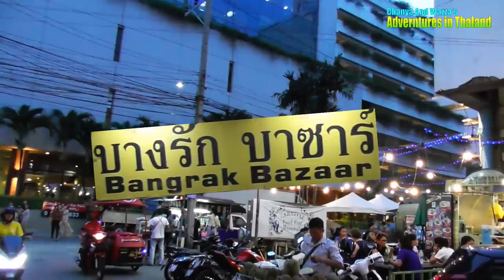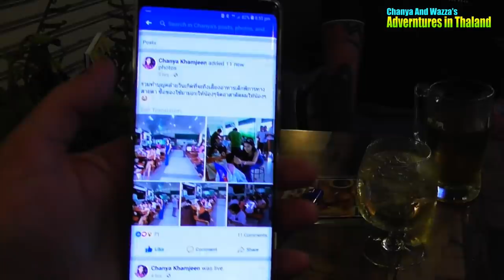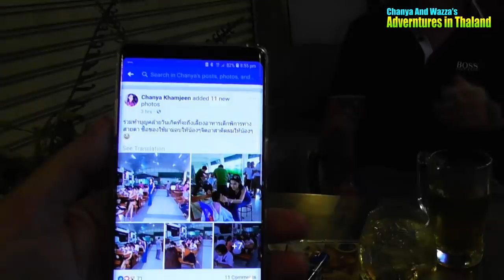Meetup with Kev in Thailand, Warren Gerdes, and Ethan Moon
Warren Gerdes will narrate this movie he filmed I edited it.

Today we take a trip into central  Bangkok to meet up with one of my subscribers at the Bangrak Bazaar That is visiting his wife in Thailand he works in England and spends all his break at home in Thailand. He's been following and supporting Thailand Unplugged for a long time and is a very good friend He is also friends with some other Youtuber’s Kev-In-Thailand, Live Travel Asia, Warren Gerdes here in Thailand A great night was had by all.

Staring in this video

Kev-In-Thailand

Live Travel Asia

Thailand Unplugged

Warren Gerdes

Mark and Rattana
Loveridge

 LINKS

 I've been filming the real life and times in Thailand and showing what it’s like living here in Bangkok… We travel a lot, to the four corners of Thailand. Usually filming in 4K vlog all the way sampling Thai food, Restaurants, street food, Thai lifestyle, travel, Thai Markets, and general Thai Lifestyle... Being early retired and our shared Love for traveling around Thailand.